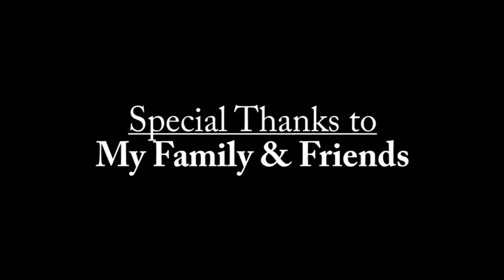Xandrew Adventures Season 2 Episode 12 - The Return - Season Finale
The Season Finale is here at last, with a special uninvited guest.